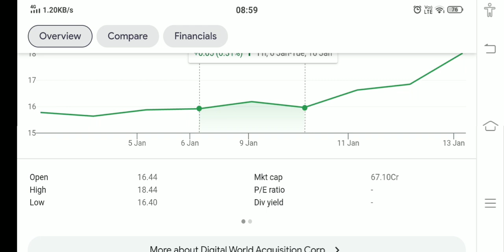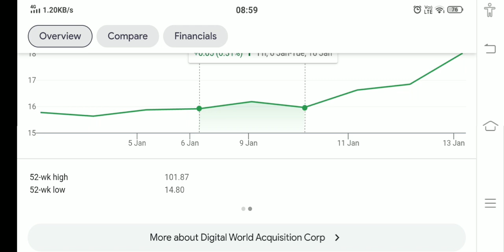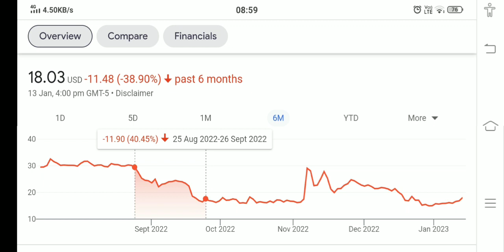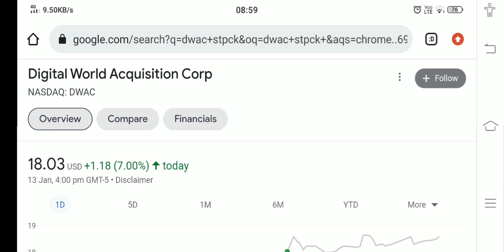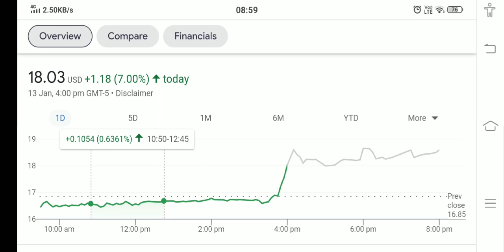DWAC STOCK ANALYSIS AND PRICE PREDICTION BUY NOW !! THE TRUTH EXPOSED !!